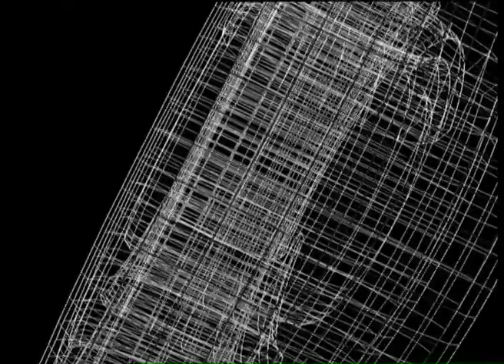Mercedes Sosa en 5 frases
(TeaImagen - Escuela de Producción de Televisión de Buenos Aires Mercedes Sosa habla sobre la vida y la muerte en varios momentos de su carrera.